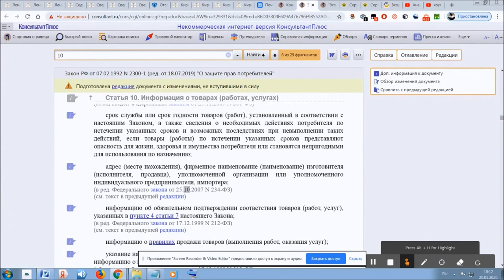Посылаем иск на х!! ОМ КРЕДИТ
Как составить исковое заявление на банк. Обратиться в суд к банку. Пример составления заявления в суд. Пишем иск на хоум кредит.

послатьнахбанк образец искового заявления